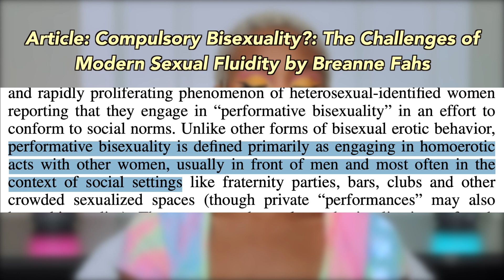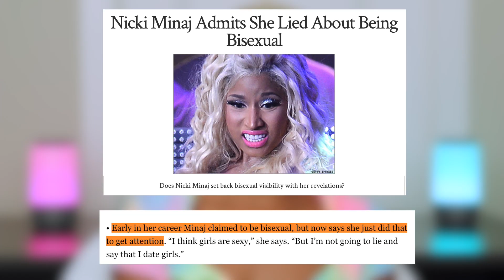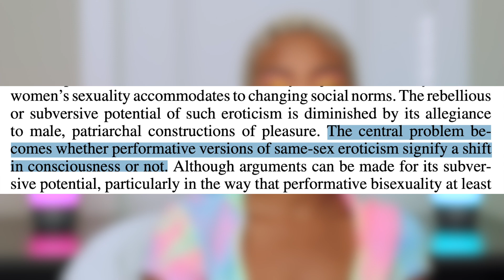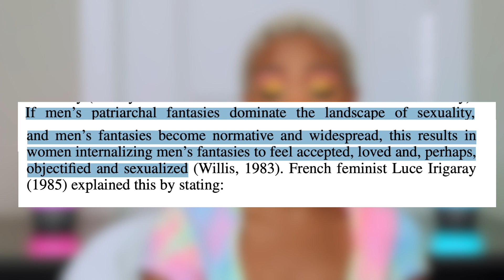Performative Bisexuality: Y'all Not Tired?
More articles I read/videos I watched in preparation for this video:
(Articles):
Hey everyone welcome back! In today's video I'm sharing my thoughts on the media's salacious portrayal of bisexuality/WLW dynamics in the media and how that has affected my personal view of my own sexuality.

Is being bi just a phase?
Can the media's inaccurate portrayal of a marginalized group lead to internalized shame?
Do some women pretend to like women just to impress men?

Watch the entire video and you just might find your answer.